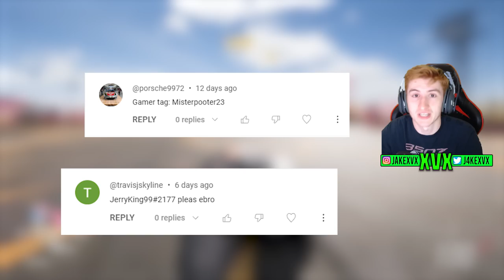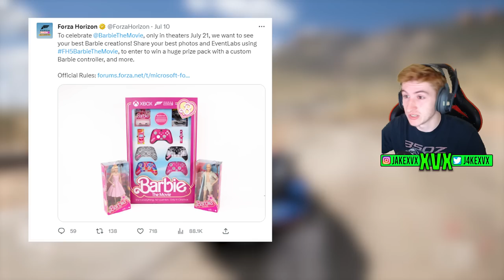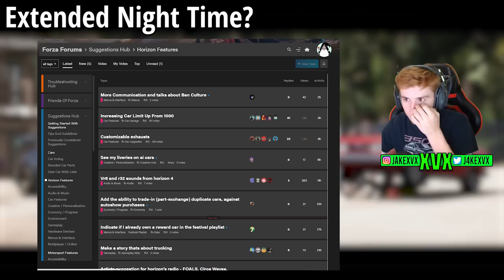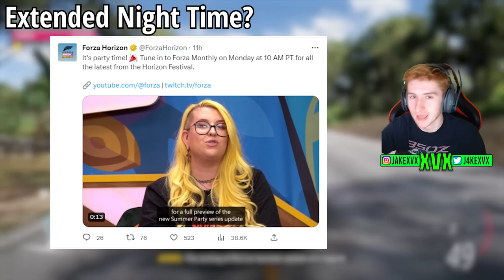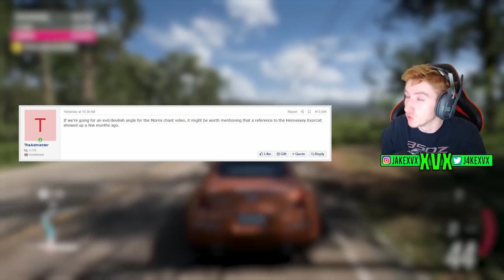Forza Horizon 5 - NEW Series 23 Clues! - PERMANENT Night Time Extension + More!